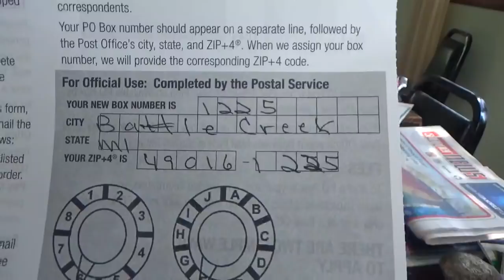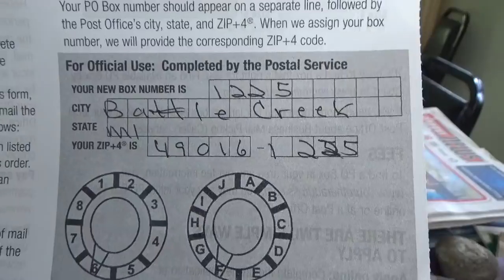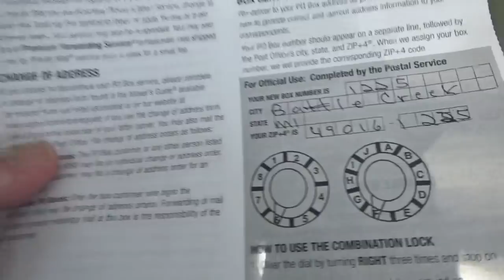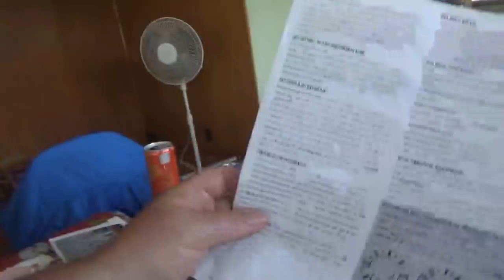ASMR Eating Devour Turkey&Bacon Ranch Grilled Cheese/Sweet & Smoky Pork Grilled Cheese